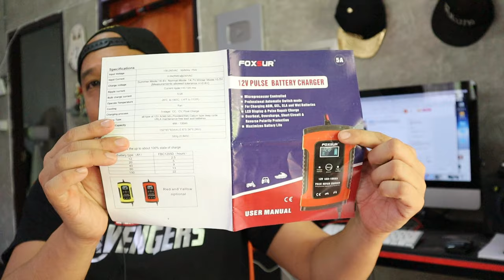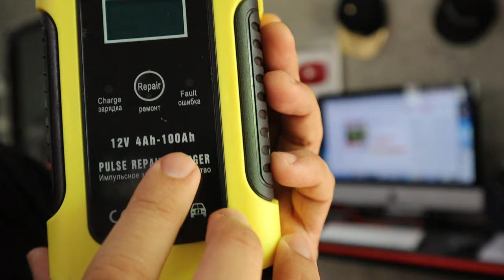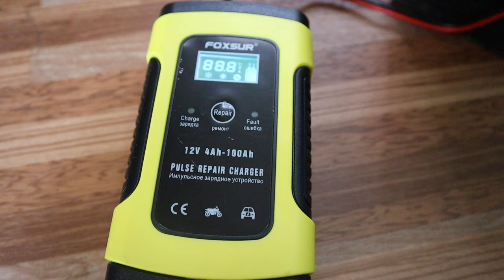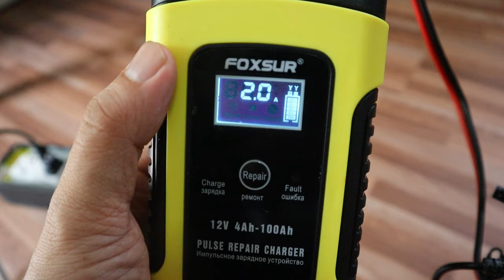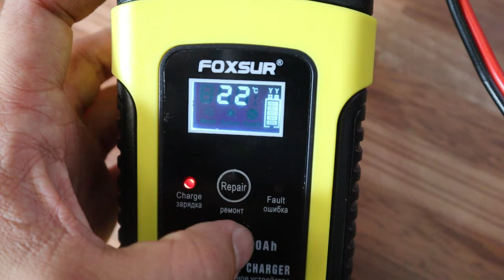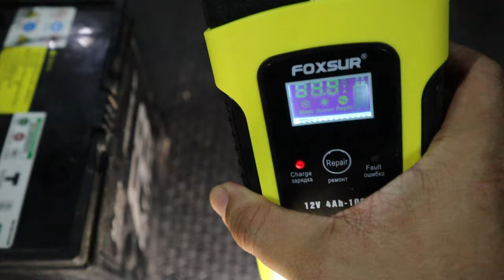เครื่องชาร์จและซ่อมแบตเตอรี่ FOXSUR Pulse Repair Charger รุ่น FBC1205D l T3B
ชาร์จและซ่อมแบตในตัวเดียว FOXSUR Pulse Repair Charger
ราคาถูกใช้คุ้มค่า
Lazada
FOXSUR เครื่องชาร์จอัจฉริยะและซ่อมแบตเตอรี่รถยนต์ Pulse Repair Charger 12V 4-100Ah รุ่น FBC1205D

ดีครับใช้ง่ายน้ำหนักเบา พกพาได้ ใครไม่มั่นใจอย่าพึ่งเปลี่ยนแบตนะลองตัวนี้ก่อน